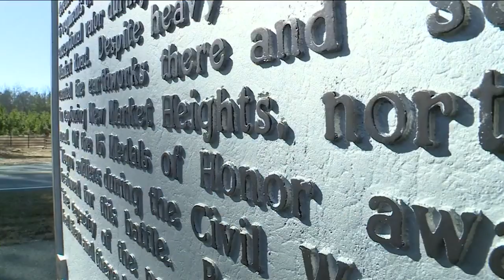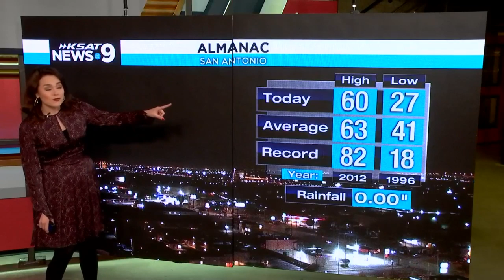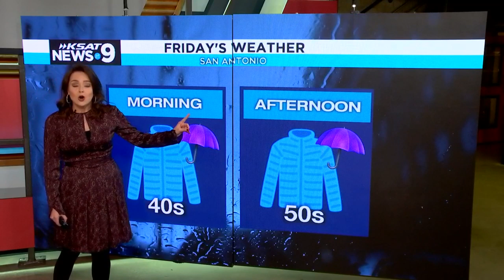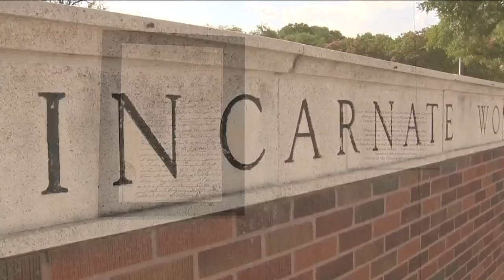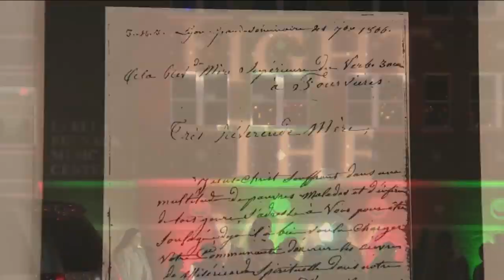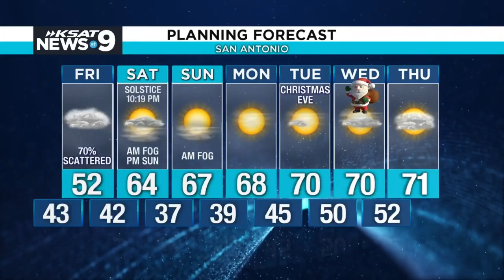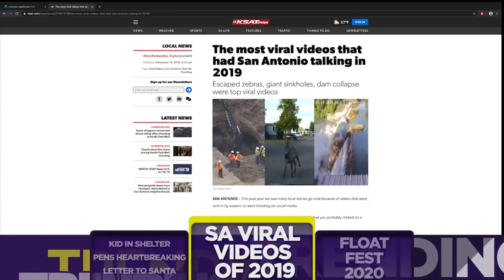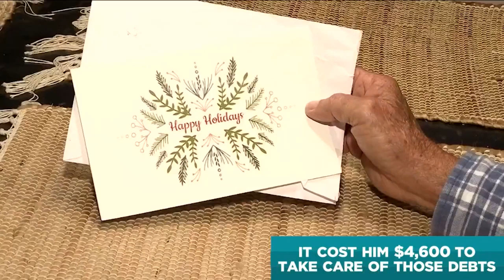KSAT News at 9: 12/19/19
Watch KSAT News at 9′s newscast from Dec. 19, 2019.